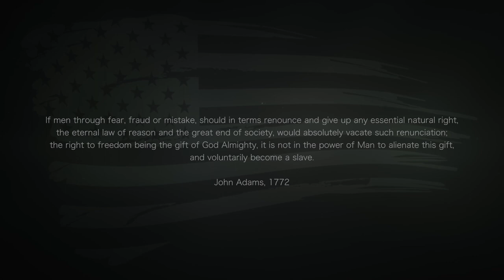Fish for Freedom!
This is my 4th of July message to all fishing freaks and to All those around the world that still believe in the essence of freedom, independence and the right to pursue you're life's happiness with out government intervention.

GEAR
CAMERAS

CASES
Waterproof Travel Case For My DSLR and Lenses
Cheap GoPro Travel Case